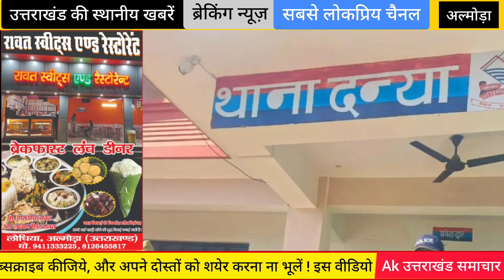अल्मोड़ा : दन्या बाजार से समान लेके गांव को चले 3 लोग | Almoda Danya market Mel Gav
अल्मोड़ा के दन्या से इस समय की बड़ी खबर सामने आ रही है